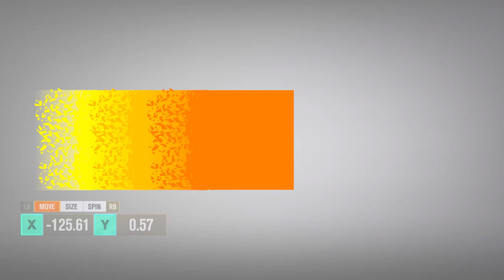Ferrari 450 Speed Art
I put together a cool but simple design on a Ferrari 450 with a LB kit now it. I hope you enjoy

Songs
Diplo - Revolution (Autolaser Remix)
Krewella - Ring of Fire - (Nightcore)